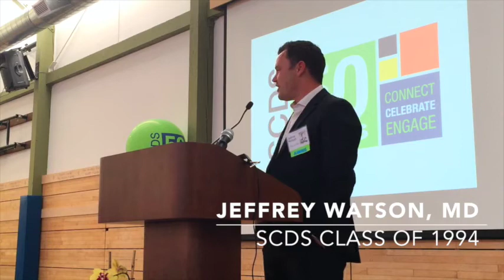Alumni Changemaker - Jeffrey Watson, MD '94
Jeffrey Watson, MD ‘94, was recognized as the 2015 Alumni Changemaker at the Seattle Country Day School 50th Anniversary Open House & Reception, on May 2, 2015.